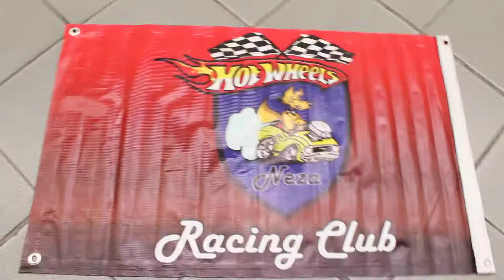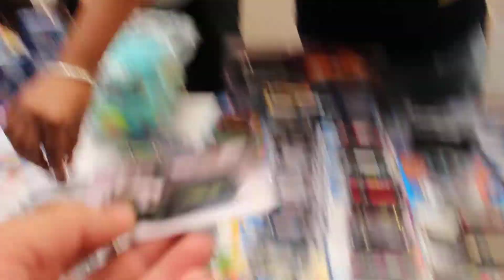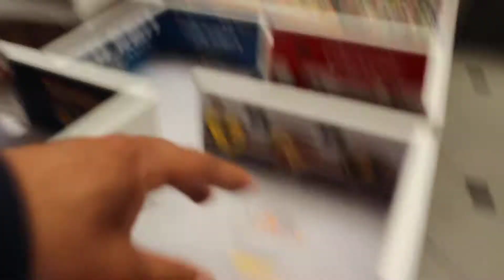EN PLAZA TEXCOCO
Videos divertidos y contenido original 100 porciento casero, informativo, divertido, entretenido, y educativo